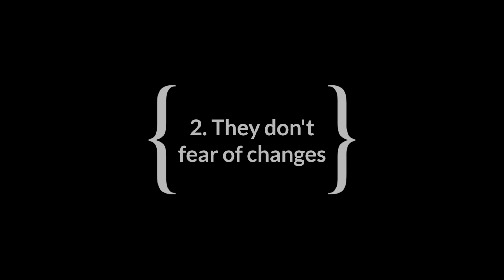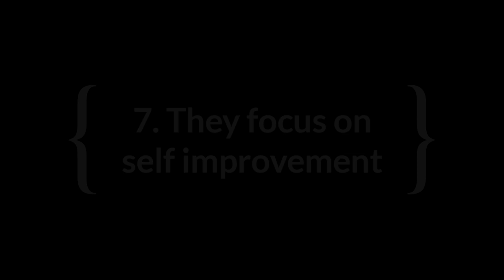Secret of Success in Tamil / Habits of successful people in Tamil / 8 habits of successful people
Do you know the secret of success?

Do you know that Successful people following some habits to be successful?

There are 8 habits which are followed by successful people. These 8 habits keep them on the success road.

When we follow these 8 habits, we can also be successful in our life. These are the secret of success in life.

Follow these habits of successful people explained in Tamil, you can see the changes in your life.